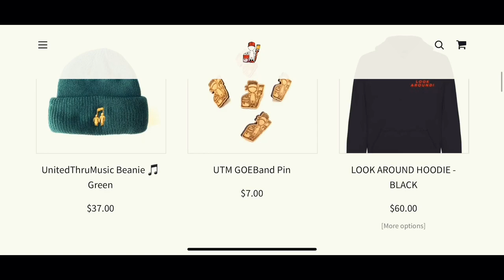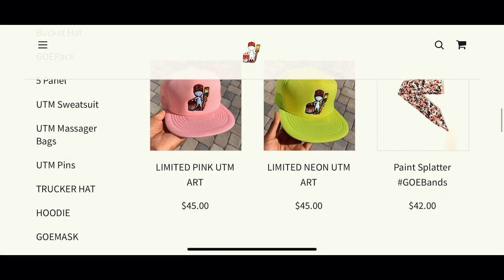Quality Control, Layton Greene, Lil Baby - Leave Em Alone ft. City Girls, PnB Rock | REACTION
PURCHASE A UTM COLORINGBOOK: